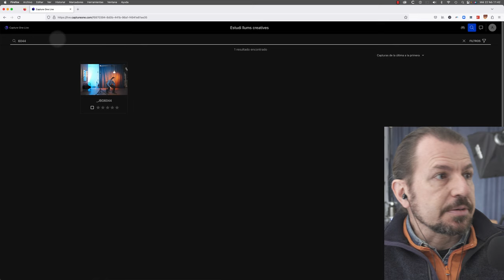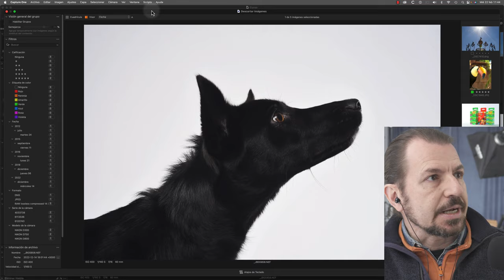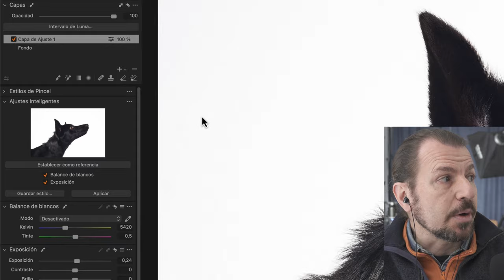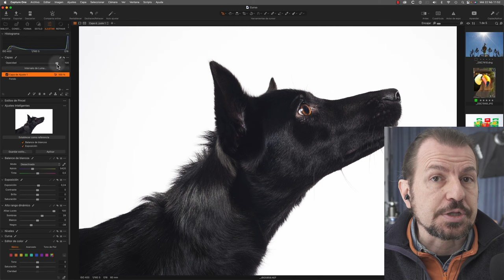Nueva versión de Capture One. Actualización 23.1. Novedades y opinión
Capture One ha sacado la primera actualización de funciones y  errores. Y, sinceramente ha sido una nueva ‘gran’ decepción. Después de la decepción de las pocas novedades en Capture One 23.0 y del polémico cambio del sistema de licencias, ahora que podían dar un golpe de efecto … y recuperar parte de la confianza pedida, de nuevo vuelven a sacar una actualización menor, como si fuera una actualización ‘potente’.

Las novedades de Capture One 23.1, no están mal, pero dejan muy insatisfecho al cliente/usuario. Ya que esperábamos algo ‘jugoso’.

Te dejo la traducción de las novedades y alguna captura de pantalla de estas novedades.: